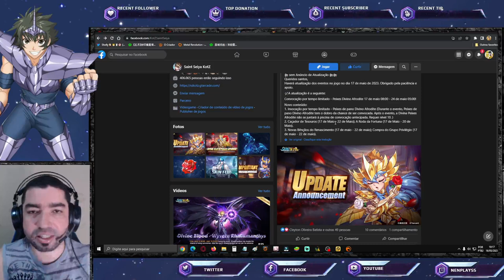Skin Tétis Como Vou Deixar Meu Afrodite Divino Up Skill Notas de Atualização - Saint Seiya Awakening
Confira notas de atualização em vídeo, além de apresentar meus planos de up-skill do meu afrodite divino e vídeo da skin tétis.